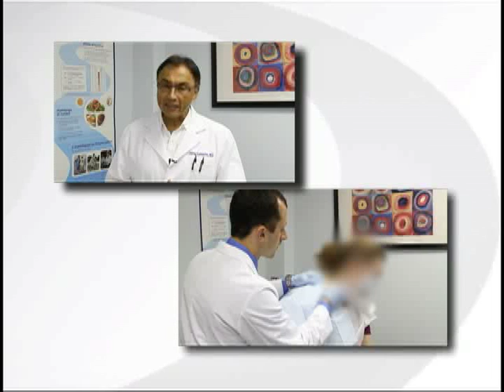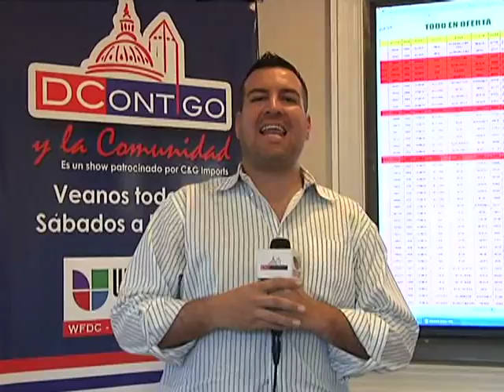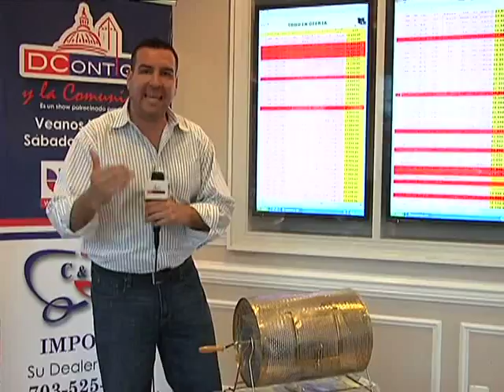DC CONTIGO JULIO 28 JUANES 2 DE 2